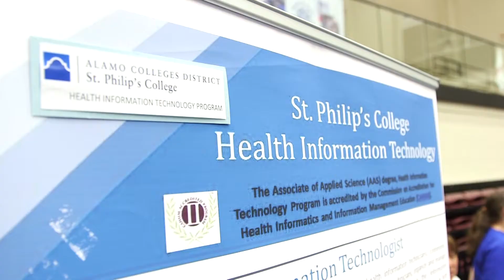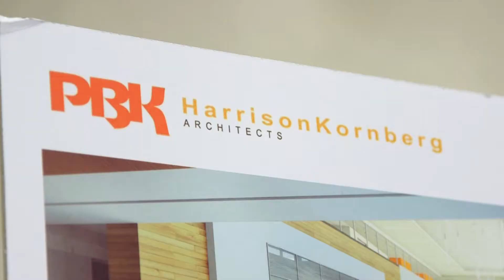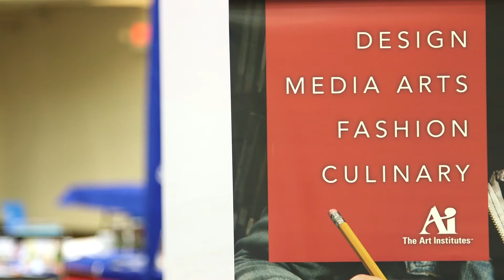NEISD HOSTS 2017 ANNUAL CAREER EXPO